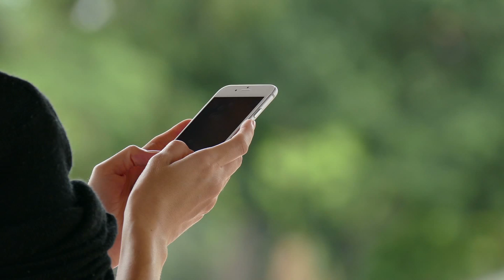JTV - Golpe de clonagem de WhatsApp | TV Sol Comunidade